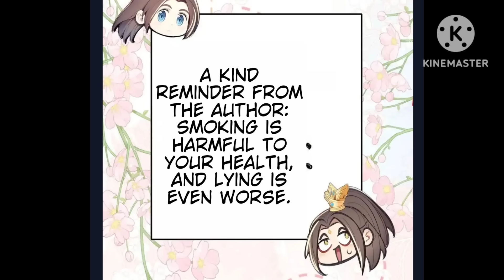I Tease Millions of Cultivator (2024) Episode 13 || Explained in Hindi